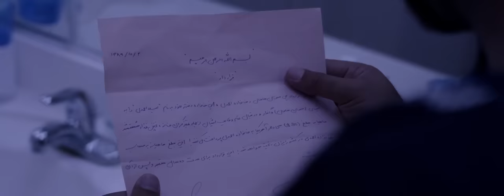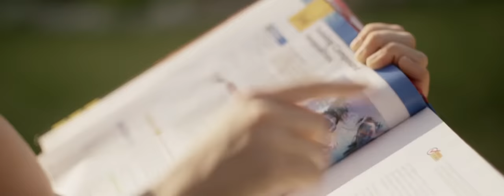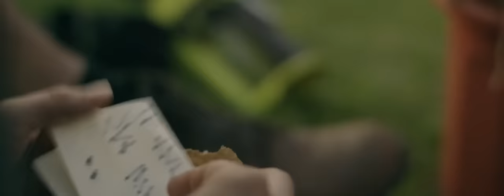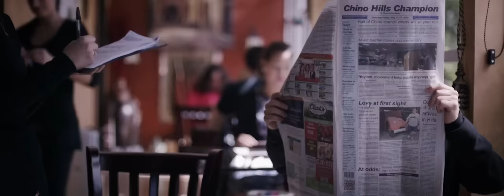Dreams I Never Had | English Full Movie | Drama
A teenage girl, imprisoned within the opulent confines of a wealthy family's estate, forges a perilous bond with the family's gardener, an illegal Mexican immigrant. As their clandestine friendship deepens, their shared experiences of captivity and repression ignite a rebellious spirit, driving them to challenge the powerful forces that seek to control their lives. Together, they embark on a dangerous journey toward freedom, risking everything in a desperate bid to break free from the chains that bind them.

Starring: Malcolm McDowell, Iyad Hajjaj, Robin Givens

Directed by: Iyad Hajjaj, Mahmoud Kamel